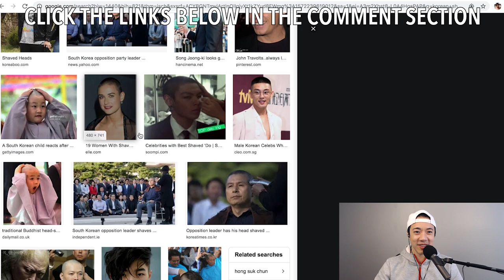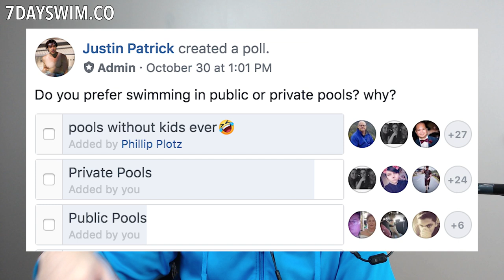Public VS Private Pools: What You Need to Know 🤔